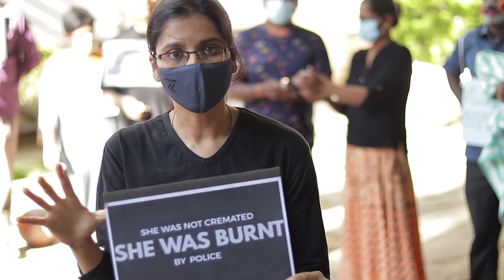No More Hathras - we demand justice